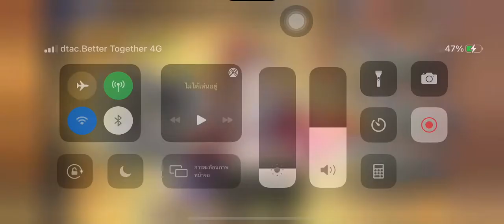Azur Lane : When Zuikaku Use BF-109G 130%